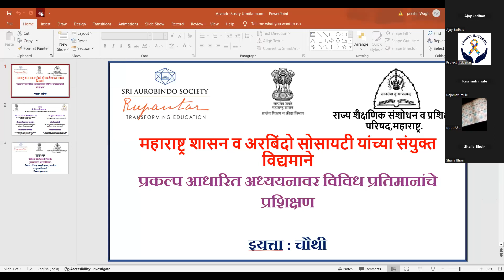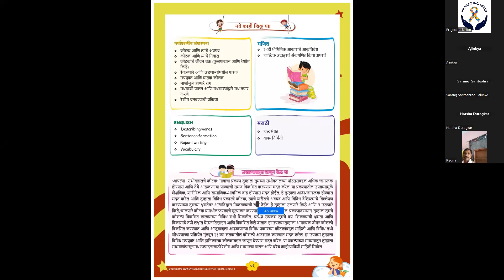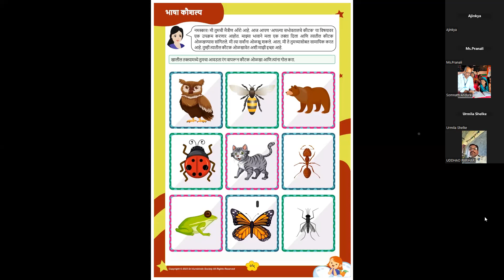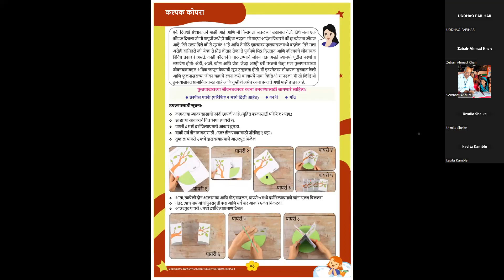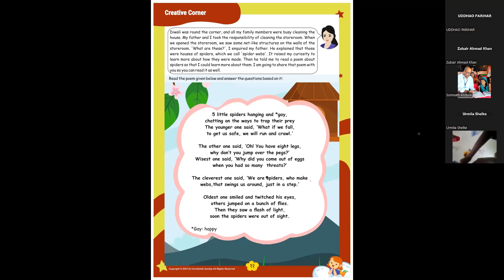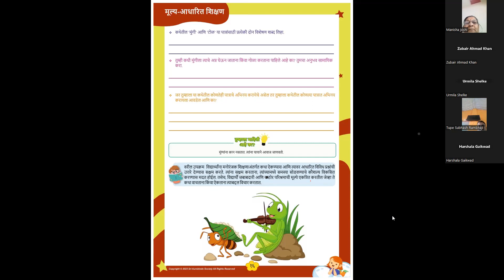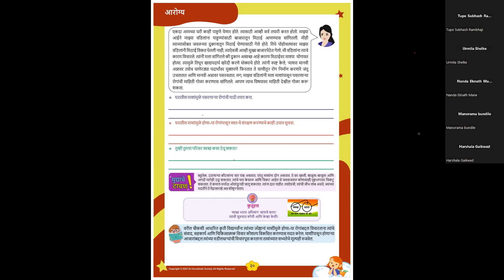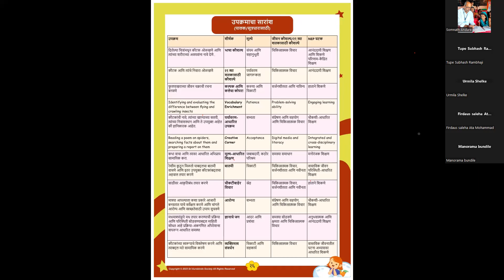Project Based Learning (PBL)Grade 4 Modual 2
प्रकल्प आधारित अध्ययनावर आधारित विविध प्रतिमानांच्या अनुषंगाने इयत्ता पहिली ते पाचवीसाठी आयोजित वेबिनार सत्र आंतरराष्ट्रीय गुणवत्ता कक्ष